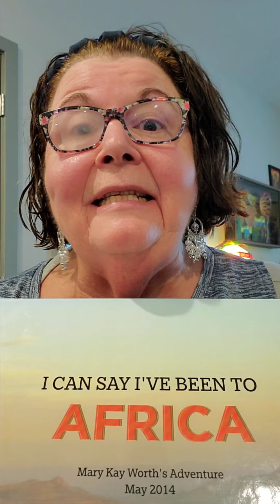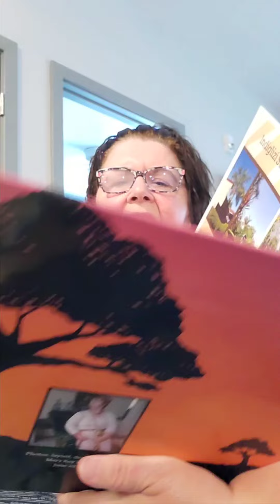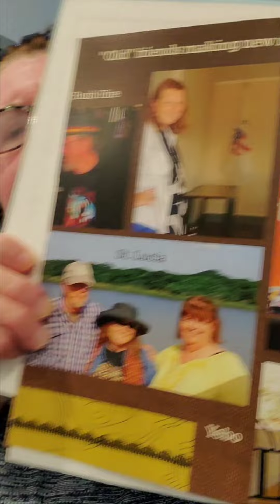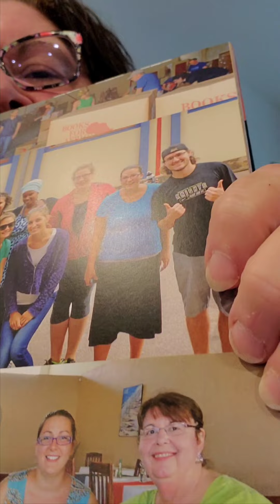36. Original, Unpublished Author Read: I Can Say I've Been to Africa cont.